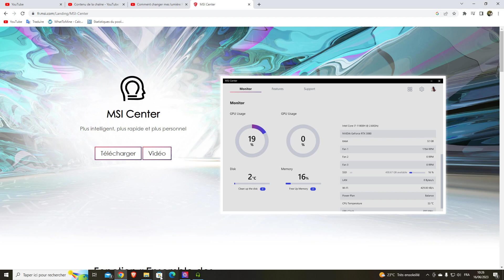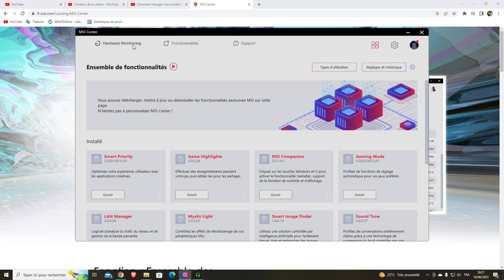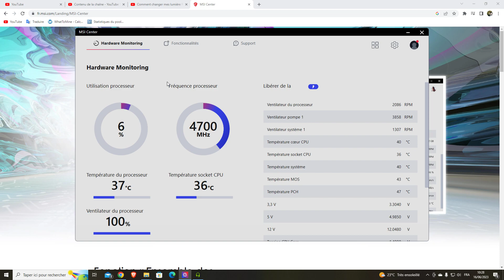Comment voir la température de mon processeur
Comment voir la température de mon processeur CPU en 2023 rien de plus facile avec MSI Center 😁

Comment voir la température de mon processeur CPU 😁